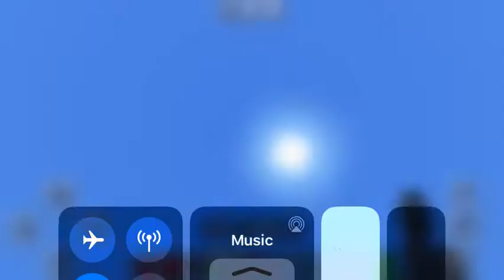Simple Nether Lamp Build ( No Commentary)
Due to technical difficulties I won’t be able to upload the last part of my Harry Potter chamber build